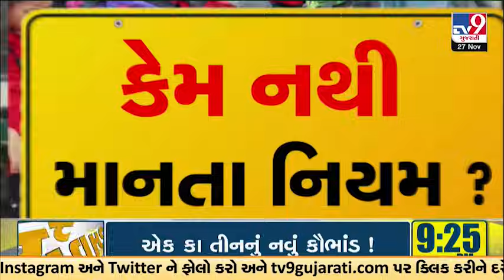RTOએ કેમ આંખો કરી લીધી છે બંધ ? સ્કૂલ સંચાલકો કેમ નથી કરતા કાર્યવાહી ? | Gujarat | TV9Gujarati